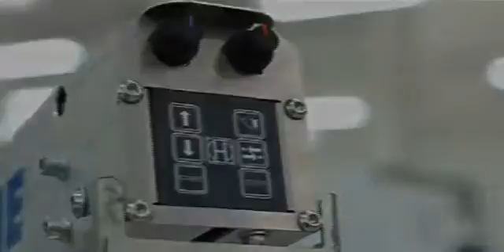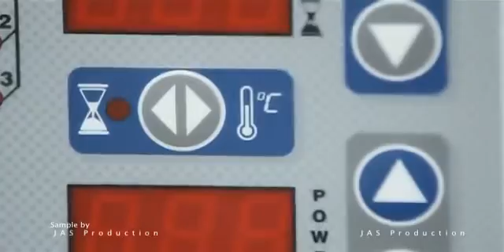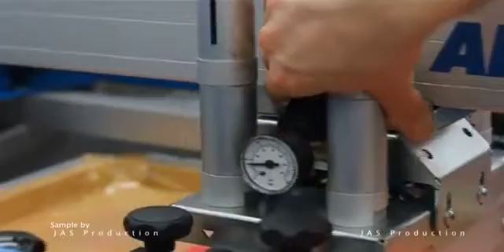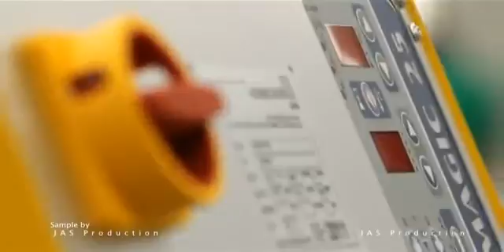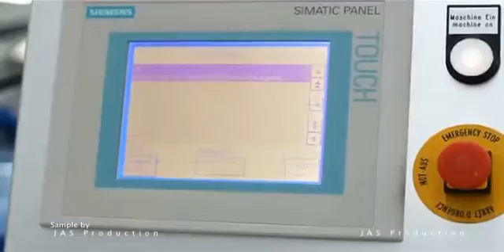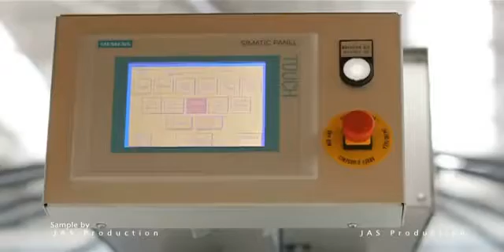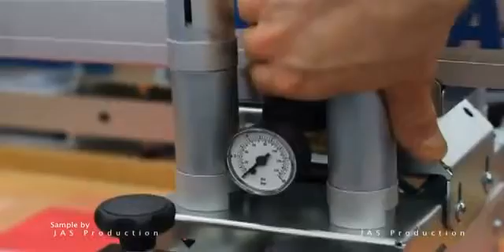ALPHA-LINE - STATE OF THE ART PRINTING PRESS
8 – 20 stations
max. printsize
-       ALPHA-LINE-L      530 x 700 mm
- ALPHA-LINE-S     530 x 500 mm
- ALPHA-LINE-XL   700 x 1.000 mm
-       ALPHA-LINE-XXL 900 x 1.200 mm

Aluminium Sandwich-pallets
Squeegee-System
• AC-Servo-drive
• high-precision-spindle-drive
•  4-Cylinder POWER-Squeegee-System
•  Print/Floodbars with mecanical way-adjustment
         for precise hight-leveling
•  Comfort-liftable print-cylinders
  Supporting-arms/pallets
•  With fast-snap tensioning-system
 Pallets slideable in lengthwise direction +/- 10 cm
 Pallet-drive
• Precise gear-drive, frequency controlled AC-Servo-motor
Central Main-Control with SMART-color-touch-screen Monitor
•   with Siemens-standard-modules,
•   microprocessor with diagnostic programm - easy to operate –
•   control-keypads at every print station for fast set-up
   online-Service-support
    Printing programmes
•   6-standard print programs + high density+cool-stop
•   + sampling-start up - finishing programs+double- index+Multiflash-program
•   cleaning-program: in-between pallet-stop, left / right, free  wheel-mode